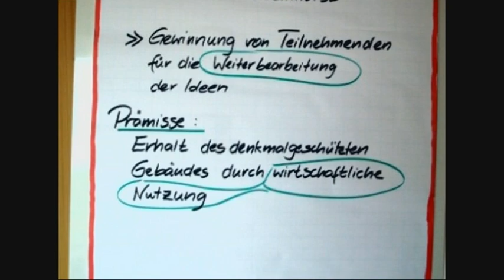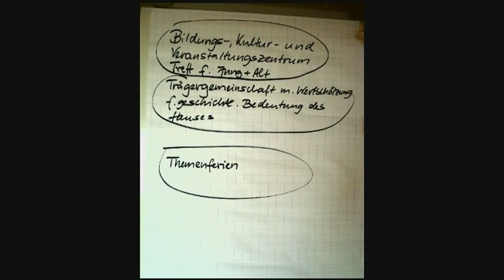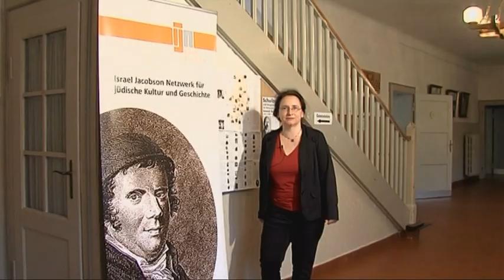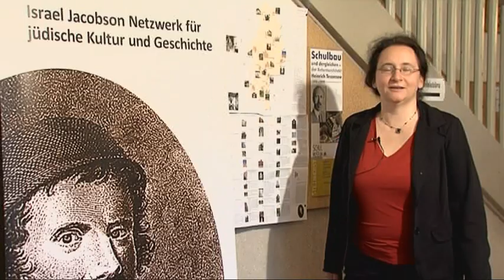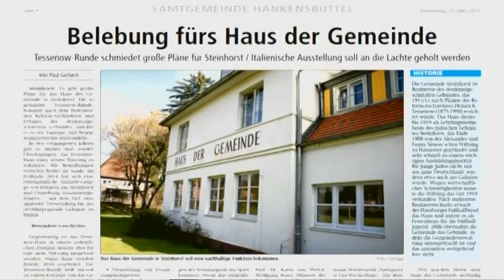Heideort Steinhorst - Ein Heinrich-Tessenow-Bau in Steinhorst 6. Teil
Vom Lehrlingsheim zum Haus der Gemeinde.
In diesem Film wird die Geschichte eines Hauses erzählt, das Heinrich Tessenow in Steinhorst geplant hat.
Erinnerungen an das Haus und seine 100jährige Nutzung!

Redaktion, Aufnahmen und Bearbeitungen:
Thorsten Heinze, Gerhard Lindner, Heiner Müller (Zahrenholz), Walter Sülzner, Ira Tolstichin und Ulrich Willier.

Danke an die vielen Mitwirkenden und Zeitzeugen, die sich für den Film zur Verfügung gestellt haben.

Der Film ist insgesamt 75 Minuten lang und in 7 Teilen aufgeteilt.

Vielen Dank an die Medienwerkstatt Hankensbüttel, die das Video zur Verfügung gestellt hat.

Ein Film aus dem Jahr 2016!